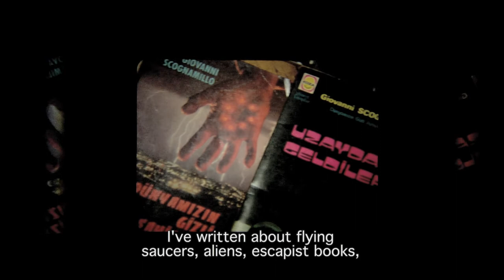Giovanni Scognamillo - Writer, actor and painter // Yazar, oyuncu ve ressam (1929 - 2016)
Bugün Giovanni Scognamillo aramızda olsaydı 91 yaşında olucaktı. Giovanni'yi maalesef 2016 da kaybettik, ama arkasında zengin bir edebiyat ve resim hazinesi bıraktı. Film tarihi, korku, vampir, ufo, cin ve daha bir çok benzer konu hakkında yazdı. Marjinal ne varsa, kendine konu yaptı.  🚀🛸🦸🏻‍♂️🧛🏻‍♂️🧟‍♂️🧞‍♂️🧜🏻‍♂️
Yazamadığını, çizdi. İstanbul’da İtalyan asıllı Levanten bir ailede dünyaya geldi. Babası Beyoğlu’ndaki meşhur Elhamra sinemasının müdürüydü ve bu sayede Giovanni sinema ile tanıştı. Hikayesi, azınlık sanatçıları anlatan, Kültürel Farklılığın Renkleri adlı belgeselin bir parçası. Eşi benzeri olmayan bir insandı, huzur içinde yatsın ❤️

Giovanni Scognamillo would have been 91 years old today if he hadn’t passed away in 2016. He left us with an enormous literary and visual heritage. He wrote about film history, horror, occultism, vampires, aliens and more. Anything that was out of the ordinary was in his agenda. 🚀🛸🦸🏻‍♂️🧛🏻‍♂️🧟‍♂️🧞‍♂️🧜🏻‍♂️
What he didn’t write, he drew in his own colourful style. He was born in Istanbul to a family of Italian Levantines. His father was the manager of the famous movie theatre Elhamra Sineması in Beyoğlu, where Giovanni’s love for storytelling started.
His story is part of the documentary about artists with minority backgrounds in Istanbul, The Colours of Cultural Diversity. He was one of a kind person and is very much missed  ❤️

Ekip /Crew
YÖNETMENLER /DIRECTORS: ANNIE G. PERTAN & ESRA G. PERTAN
GÖRÜNTÜ YÖNETMENİ /CINEMATOGRAPHY: NICOLAI WOLF & ÖMER FARUK BAYDAR
KURGU /FILM EDITING: BOBBIE ESRA G. PERTAN & JONAS BENJAMINSEN
SES / SOUND: FRANK MØLGAARD KNUDSEN & SYLVESTER HOLM
FİLM MÜZİĞİ /FILM MUSIC: IPEK IPEKÇIOĞLU
PROJE ASİSTANI /PRODUCTION ASSISTANT: DAMLA KAYGISIZ
GRAFİK TASARIM /GRAPHIC DESIGN: DAVİD B EARLE
KAMERA & SES ASİSTANI /CAMERA & SOUND ASSITANT: DÜNDAR KAYA